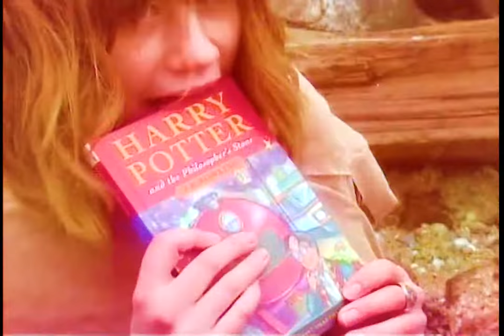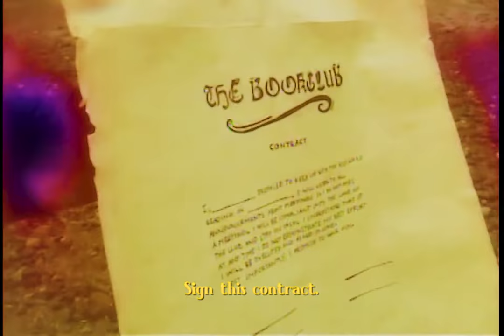Bookclub - Bookclub (Official Video)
The official music video for the song called Bookclub by the band called Bookclub. Bookclub.

This video is the result of dream journals, a weekend getaway, and Raunie doing weird analog camera wizardry. We hope you love it as much as we do. Also, we love you.

We are on all streaming services near you!